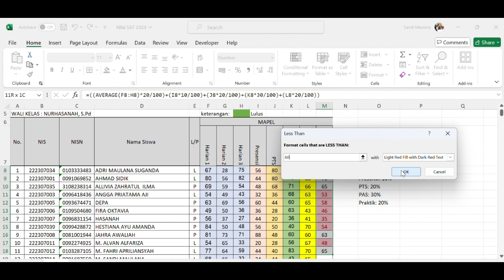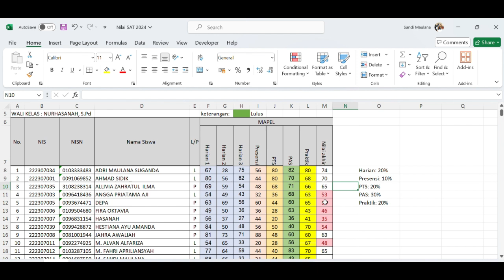CARA MUDAH MENGOLAH NILAI RAPOR MENGGUNAKAN RUMUS EXCEL || NILAI AKHIR YANG FAIR BUAT SISWA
Bagaimana cara mengolah nilai akhir di Excel dengan cepat dan mudah.